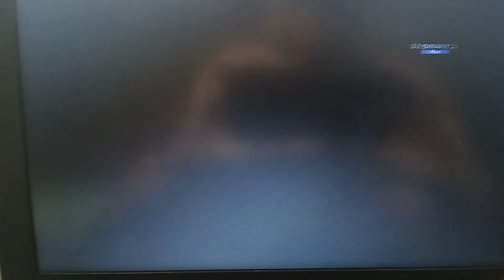DİZİSMART MAX - Filmin Kısa Bir Reklam Arası, Sponsorluk, Bant Reklam Jeneriği (29.08.2022)